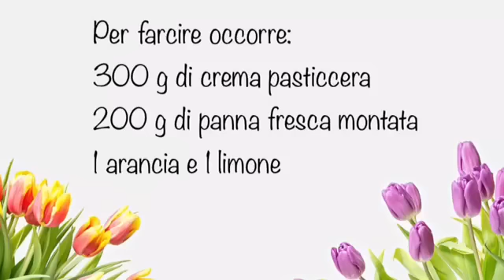Torta brioche "Tropézienne" - TUTTI A TAVOLA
Questo dolce è originario della Francia 🇫🇷 è di base una brioche con crema all'arancia...

Per la pasta brioche:
350g farina Manitoba
2 uova
50 g zucchero
3 g sale
15 g lievito di birra
100 g burro o margarina
40 ml latte

Per farcire e completare:
300g crema pasticcera
200g panna fresca montata
1 arancia e 1 limone
Codette di zucchero e latte x spennellare

Il canale di pura passione per la cucina "Home Made", che vi contagerà...seguiteci anche su Facebook